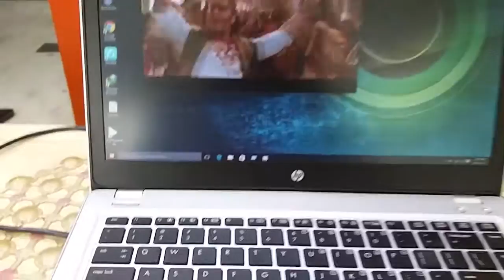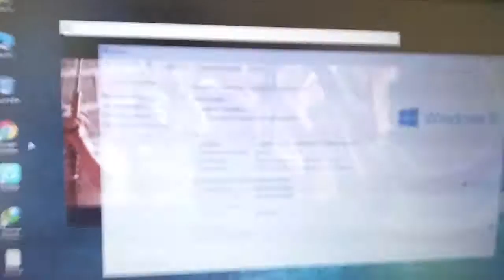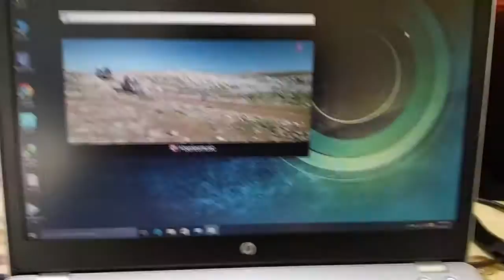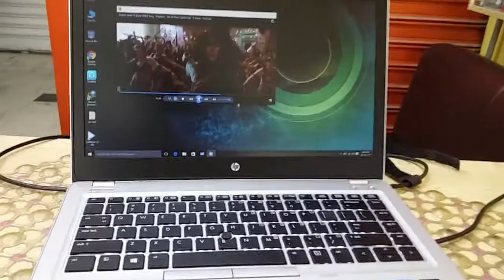Hp folio core i5 review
Hp
hp 9470m
Elitebook folio
Core i5 Ultrabook
Business class
Laptop